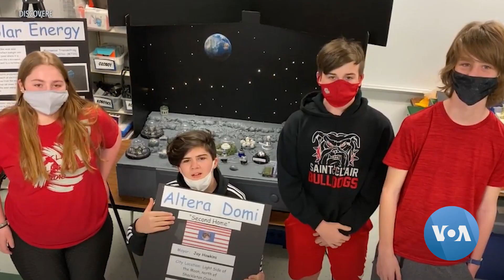Texas School’s Lunar City Wins Top Honors in International Competition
The international Future City Competition recently announced its 2021 winners in the first ever all-virtual event. VOA’s Julie Taboh has more.